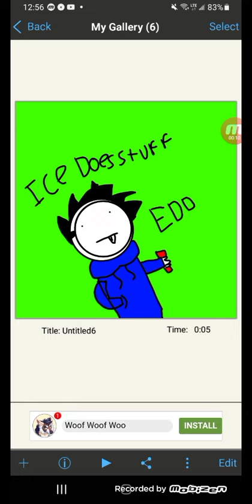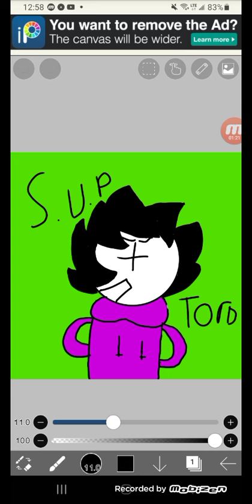Edds world art style